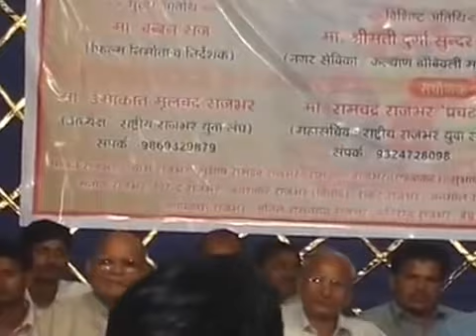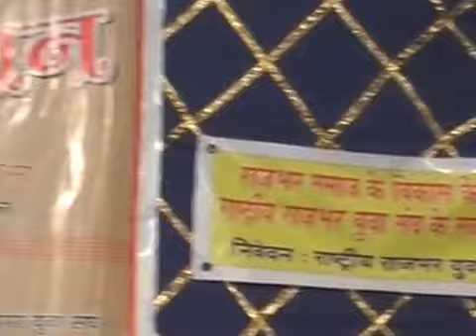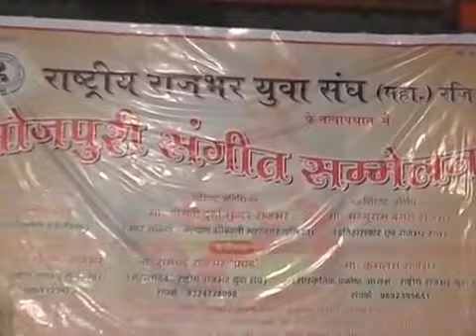राजभर राजा रहलें Kamlesh Rajbhar 'Katil' full video Live performance in Mumbai RAJBHAR RAJA RAHLEN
राजभर राजा रहलें
Kamlesh Rajbhar 'Katil' full video Live performance in Mumbai RAJBHAR RAJA RAHLEN